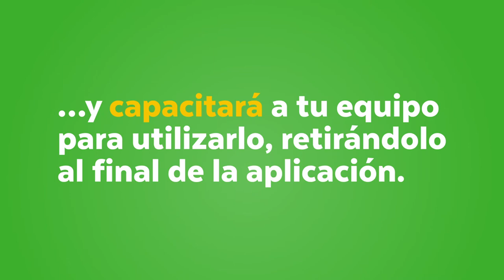¿Cómo se aplica Harvista 1,3 SC?